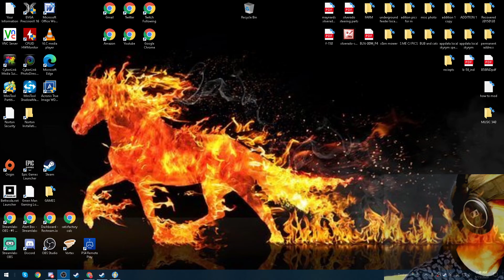sirtomasin streams to create awareness to save horse farms!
sirtomasin streams Fallout 4 and other RPGs